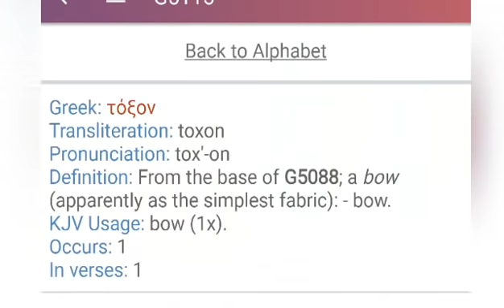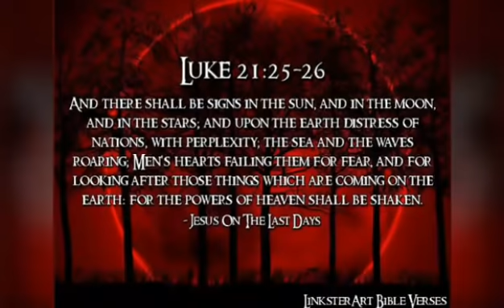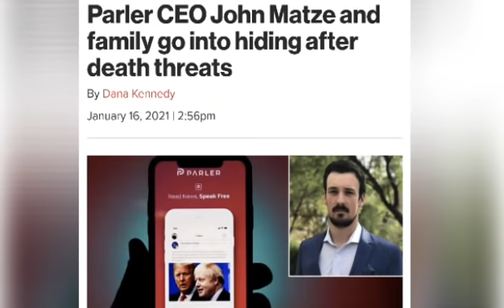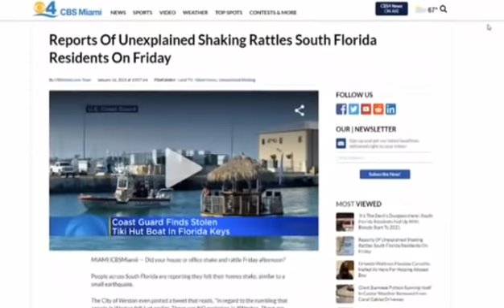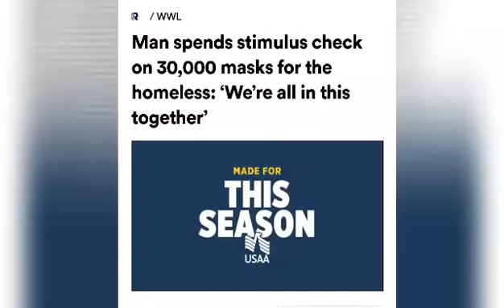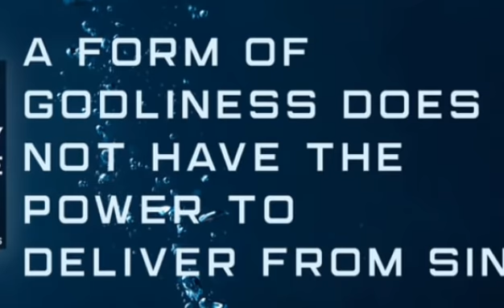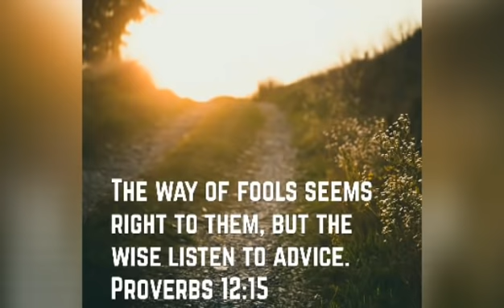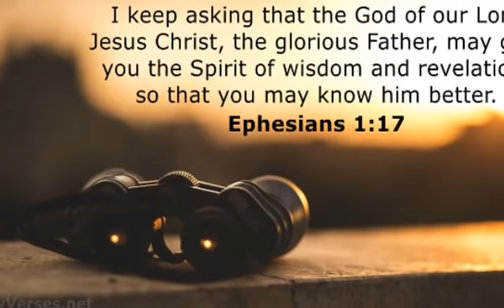Elites GOING "Underground" BIBLICAL PROPHECY FULFILLED REVELATION 6 MENS HEARTS FAILING THEM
teespring

be prepared with SURVIVAL food and supplies with patriot supply

All files documents and exposing of the QPsyop can be found on my telegram